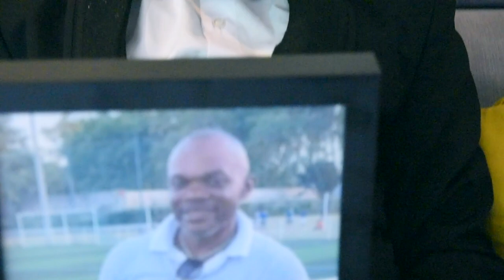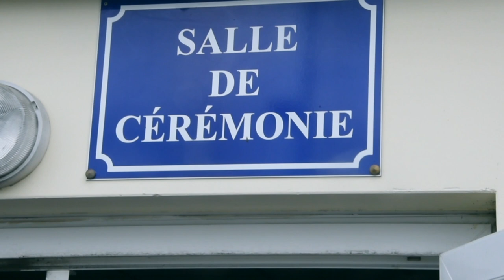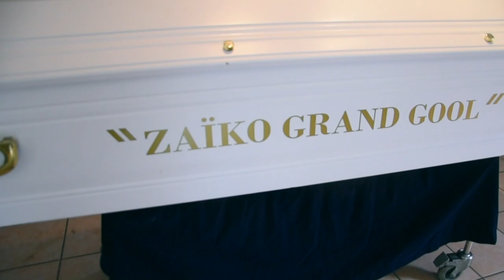Les obsèques de Benjamin WINGI MADIANA à Paris